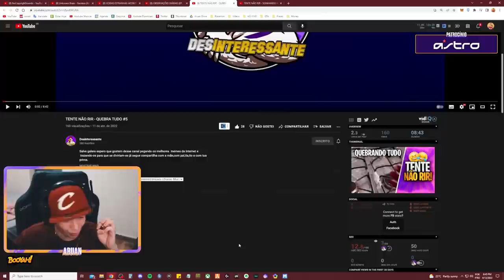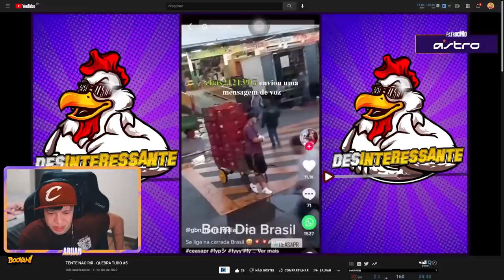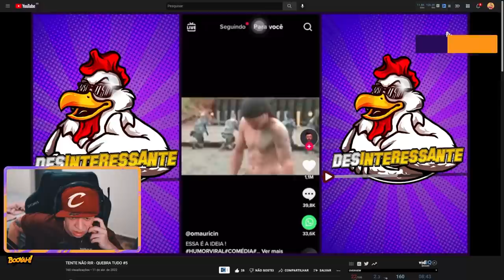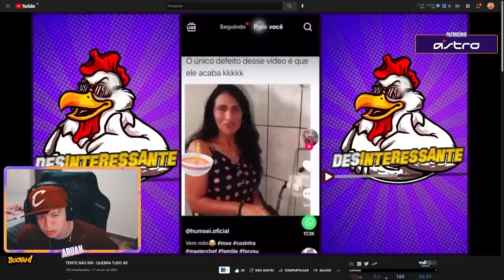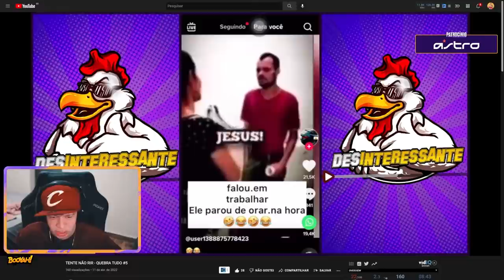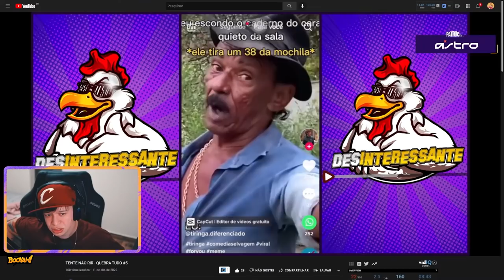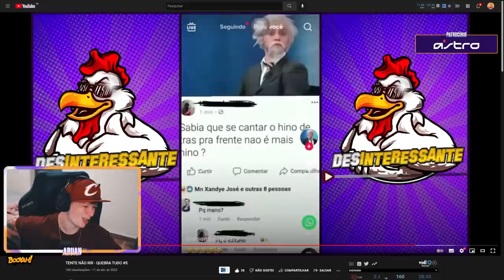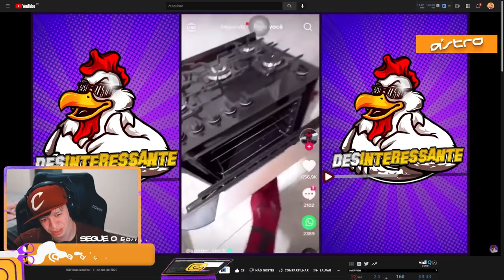ARUAN REAGE A DESINTERESSANTE (TENTE NÃO RIR) PARTE 4 - Cortes do Aruan